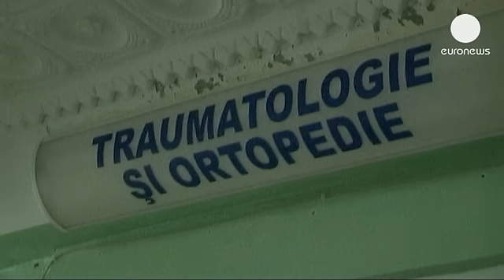En Moldavie, on opére avec des perceuses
Cet hôpital pour enfants situé dans la capitale moldave est au coeur d'un scandale : une vidéo...

Cet hôpital pour enfants situé dans la capitale moldave est au cœur d'un scandale : une vidéo tournée dans l'établissement révèle que des outils de bricolage sont utilisés pour les opérations, comme cette perceuse.

Le responsable de l'hôpital dénonce l'authenticité  de cette vidéo, et accuse des médecins mécontents de vouloir le discréditer, mais les chirurgiens enfoncent le clou : "Nous utilisons ces perceuses depuis des décennies, explique le docteur Nicolae Curca, car nous n'avons jamais pu obtenir le matériel médical que nous espérons."

L'affaire fait des vagues jusqu'au sommet de l'Etat. Le ministre de la Santé est prié de mener une enquête, et s'étonne : il affirme que cet hôpital public a reçu trois nouveaux  engins de perçages, et se veut rassurant : "D'un point de vue médical, dit Andrei Usatii, si  les conditions de stérilisation et de sécurité sont remplies, n'importe quelle perceuse peut être utilisée pour donner un mouvement de rotation au foret qui perce l'os".